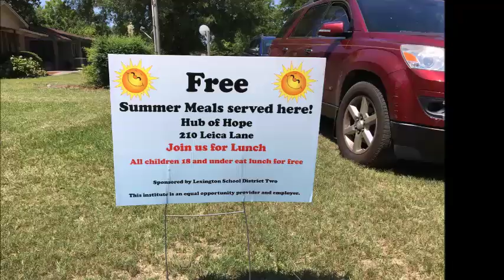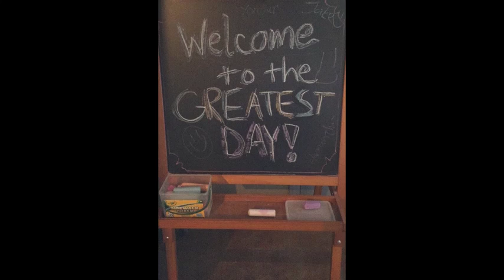Workcamp 2016 Day 3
2016 Youth Workcamp Lexington Georgia St. Paul's UMC